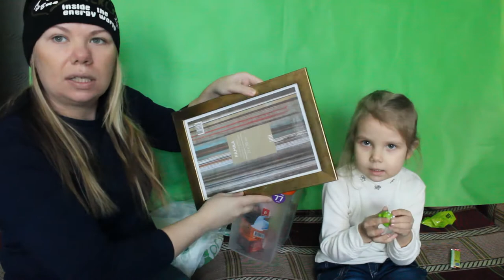покупки FIX PRICE МАРТ 2018. ALIENA .САМБУРСКАЯ.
часть 2 раскройка и детали для зайца .как сшить зайчика пиглет. шьем сами из старой шубы игрушки.

КАК СШИТЬ ЗАЙЦА. ЧАСТЬ №1 ВЫКРОЙКА

КИТАЙСКИЕ РЕСНИЦЫ НА МАГНИТАХ ( ОРИГИНАЛЬНЫЕ )ПАЛЕТКА ДЛЯ КОНТУРИНГА  КИТАЙСКАЯ